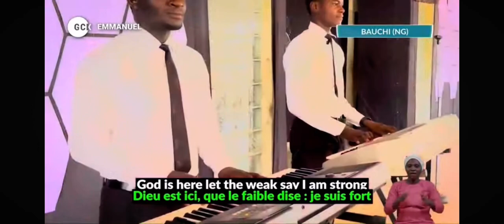GOD IS HERE || DCLM CHOIR, BAUCHI STATE, NGR || EMANUEL || GLOBAL CRUSADE WITH KUMUYI || GCK